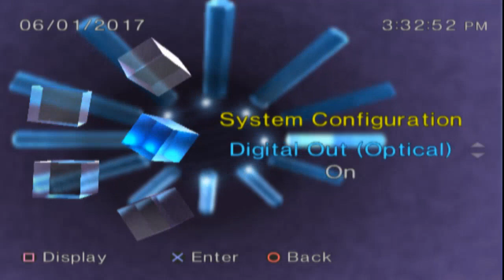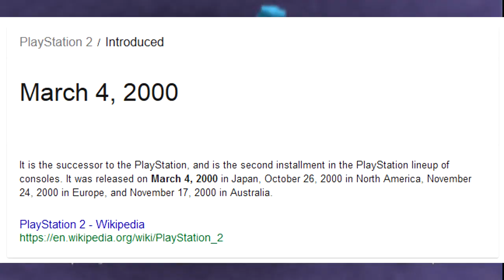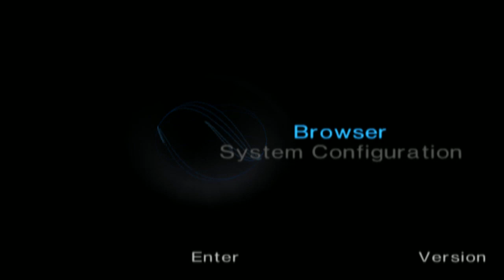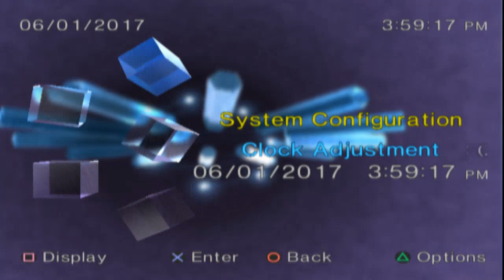PlayStation 2 BIOS Corruptions #1: Turret Does a Thing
Tried out BIOS corruptions for the first time using the Windows Glitch Harvester. Pretty minor results most of the time, as graphical glitches are really rare. But hey, it was still fun!
Now if only I could get the Vinesauce ROM Corruptor to work with these BIOS... then I could get the best results...

Stay cool guys, and have a great rest of your day! =D